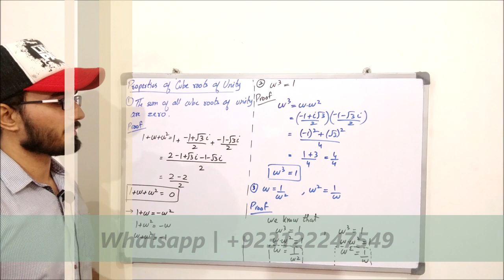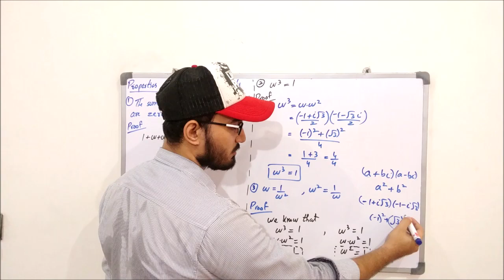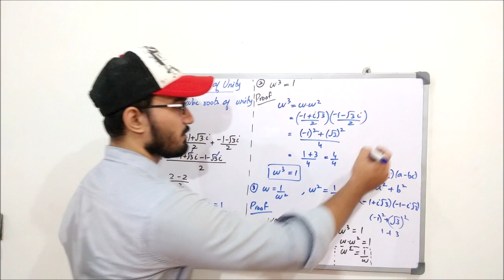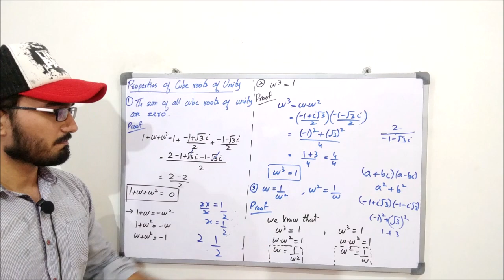Class 11 Maths | Lecture 27 | Chapter 3 | Properties of Cube Roots of Unity and Their Proof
In this video you will learn:
What are the properties of cube roots of unity?